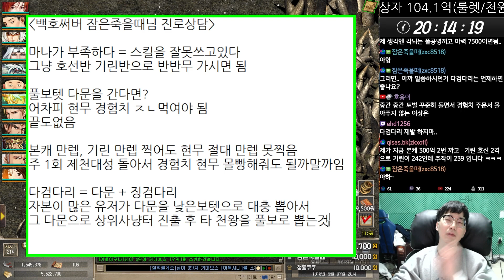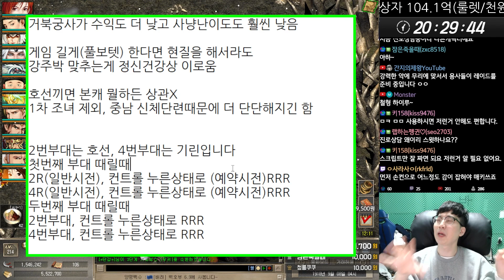거린이(예약시전, 다검다리) 진로상담 │거상 강철비